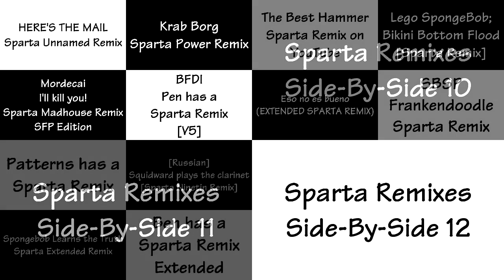(REMAKE) Sparta Remixes Super Side-By-Side 3 (No Connection Version)